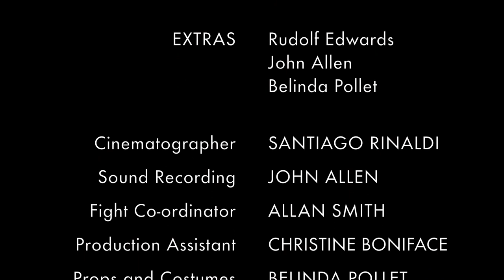Cooked Goose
Sometimes you need to teach your flatmate a lesson. Sometimes YOU need to learn a lesson. But there's none of that going on in this film!

Another collaboration between Little Feat Films and the great team at FLOCK. This film was made in association with Epsom Lodge, Salvation Army's Supportive Accomodation in Auckland. Find out more about the wonderful work they do